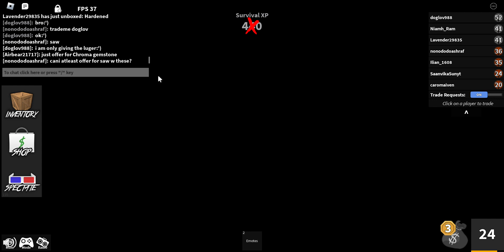Playing MM2 in roblox till i scream!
I DONT KNOW WHY I SHOUTED THAT HARD